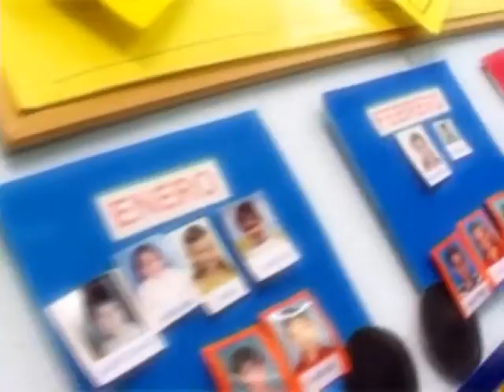Clip presentacion cada chico en jardin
Esto es un clip del dvd titulado , "Un dia en mi jardin" Este dvd Muestra las actividades que hacen los chicos en un dia de clases